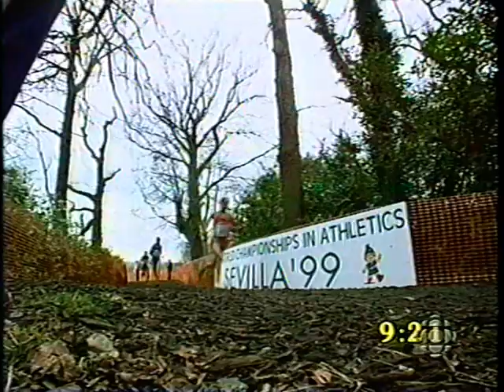1999 Mens World Cross Country Championships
1999 Mens World Cross Country Championships
1st: (38:28) Paul Tergat of Kenya
2nd: (38:32) Patrick Ivuti of Kenya
3rd: (38:46) Paulo Guerra of Portugal

1999 Mens World Cross Country Championships 4k(short race)
1st: (12:28) Benjamin Limo of Kenya
2nd: (12:31) Paul Kosgei of Kenya
3rd: (12:35) Haylu Mekonnen of Ethiopia